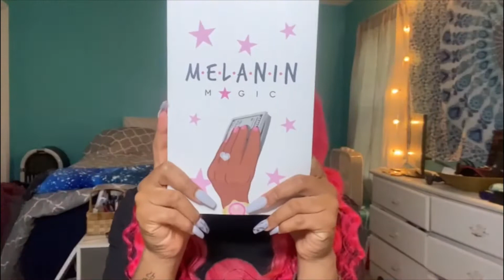Lets DITCH "$he!n" and support this new platform instead!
This black owned app connects you with various black businesses to shop with right at your fingertips! Its easy to navigate and 100% of purchases goes to the vendors! Yes, I know you all love shein, but isnt it about time to change our course and buy black?! Miiriya makes it easy to do so!

P.S. Sorry for the buzzing in the audio...I have a new camera and mic that I am trying to figure out! Please be patient with me